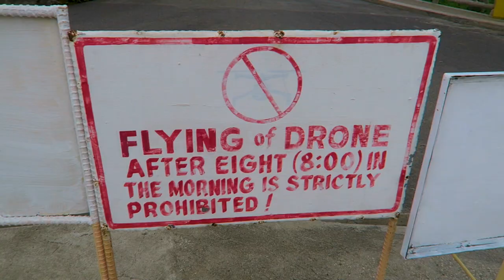THE CHOCOLATE HILLS OF BOHOL! NOT WHAT WE EXPECTED!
Today we went to the Chocolate Hills in Bohol!
⬇ Click 'Show More' to expand ⬇

It took us a hour and a half to get there but it was so worth it when we did! We'd highly recommend it to anyone!

GEAR WE USE DAILY:
UK LINKS -